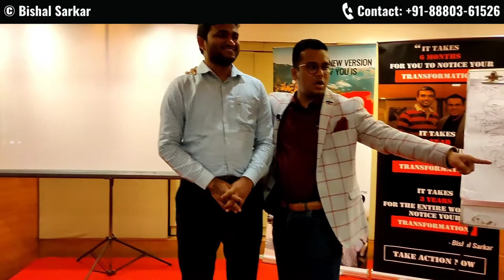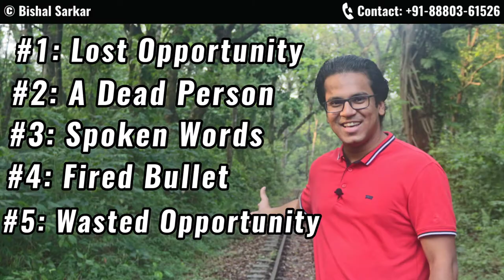5 Things in Life That Never Come Back